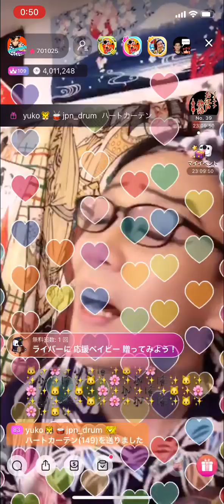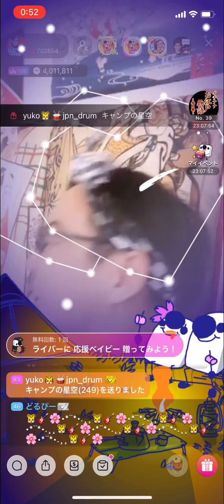ひだまり:石井竜也